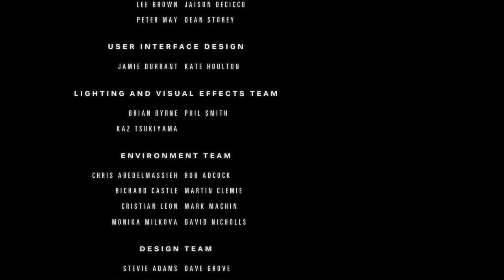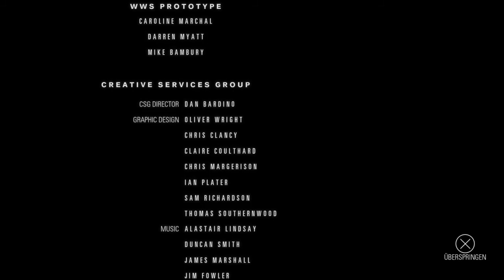Hidden Agenda ich habe den Mistkerl